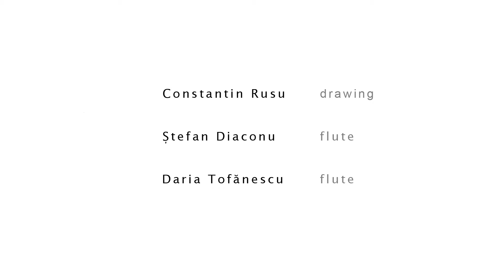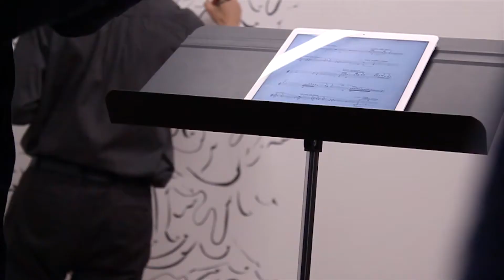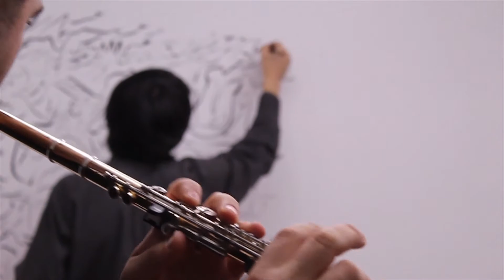Ekphrasis. Visual Music - Jyotis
Performance          2nd March 2019          ETAJ | artist-run space          Bucharest

Constantin Rusu - drawing
Ştefan Diaconu - flute
Daria Tofănescu - flute

"Jyotis", composed by Doina Rotaru, is one of the pieces interpreted during the performance.

Ekphrasis (εκφραζειν) is a term originating in old Greek, where it meant “to follow to the end”. While in ancient times the term denoted “the vivid conjuring of a given subject,” its modern meaning has to do with a practice where an art medium relates to another art medium in an attempt to reveal and describe the essence and the form of the artwork.

Ekphrasis implies a relationship based on synergy/symbiosis. Thus an artwork is translated from one art medium into another, generating a stronger impact. Artists use this method to create reflection, to highlight that which may have eluded a human recipient when exposed to the artwork in its initial medium. The intention is that of developing and strengthening its meanings.

Music presupposes and generates movement and vibration. The artist’s gesture fills the vibration with content, instills meaning on the movement. The musician descends into a dimension where content becomes music.

The image presupposes and generates movement and vibration. This goes beyond what is visually apparent, it rests on inexplicable and unquantifiable phenomena. There are infinite layers and structures that bring life into a work of visual art, all deriving from its originating factors and from the recipients themselves.

The synergy/symbiosis between music and visual art is the catalyst of the Ekphrasis experiment; its execution involved the simultaneous and intertwined development of those two planes. A gesture is the visible intervention of the human in time and space. The musician’s gesture and the visual artist’s gesture, through which artistic content is generated, meet and are animated by a common essence.

Ștefan Diaconu constructed a flute recital structured in four parts, in which he performed, together with Daria Tofănescu, musical pieces from different historical periods, from Preclassical to Contemporary. The composers whose music was performed were Johann Sebastian Bach, Carl Philipp Emanuel Bach, Carl Joachim Andersen, Johannès Donjon, Claude Debussy, Dinu Lipatti, Doina Rotaru, and Katherine Hoover. The musicians presented various manners of flute playing, corresponding to the historical periods that were dwelt upon, which was a way of laying out the evolution of the instrument as well as of exerting an influence in a different direction on the visual structures being drawn by Constantin Rusu. The musicians’ gestures resonated directly into the gestures of the visual artist. The music recital materialized into visual form in the guise of a series of drawings, each of them corresponding to a pieces performed by the musicians.

Constantin Rusu uses a un system of notation to generate image, which has as basic graphic sign the Arrow. He used the same graphic sign to transpose music into drawing, with black China ink on white. The music recital inspired a series of drawings, each one corresponding to a musical piece interpreted by the musicians. The gestures of the musicians found resonance in the gestures that generated the drawings.

The line is a moving point. The arrow reveals the viewer the sense of the movement, besides its result. The arrow offers concreteness to the phenomenon, giving soul to the visual representation of the movement of the point.